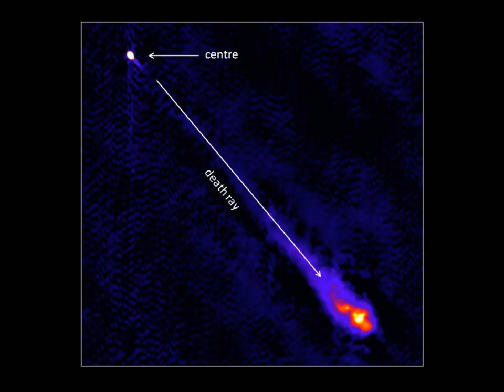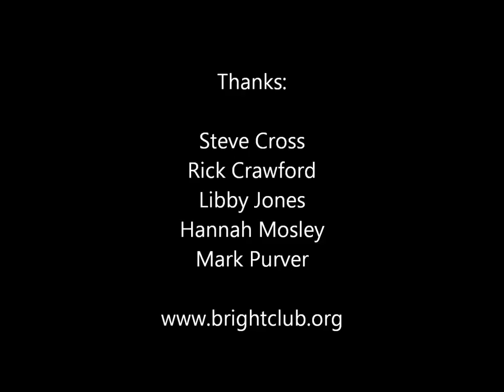Bright Club Stars: Jen Gupta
My set at Bright Club: Stars at the Bloomsbury Theatre in London on 11/11/11.